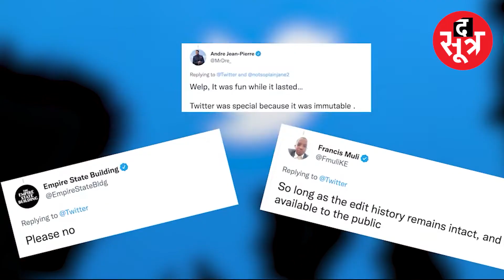अब नहीं पड़ेगी ट्वीट डिलीट करने की जरूरत, आधे घंटे में कर सकते हैं ट्वीट में बदलाव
ट्विटर (Twitte) पर अब कोई भी ट्वीट आप 30 मिनट में सुधार सकते हैं...माइक्रो ब्लॉगिंग साइट ट्विटर ने अपने सभी यूजर्स के लिए एडिट बटन (editbutton) देने की तैयारी शुरू कर दी है...

The Sootr
Atarangi Media house private limited
3, Indira Press Complex,